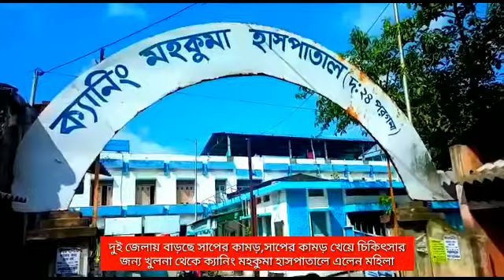সাপের কামড় খেয়ে মহিলা খুলনা থেকে ক্যানিংয়ে এলেন চিকিৎসার জন্য